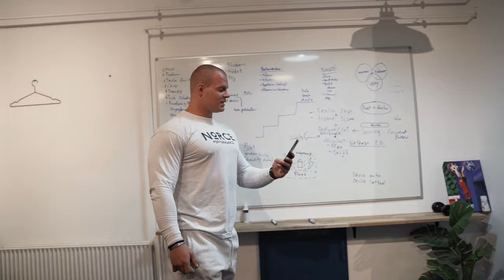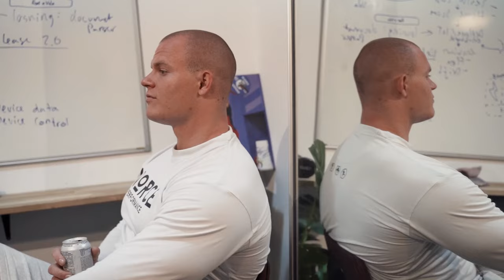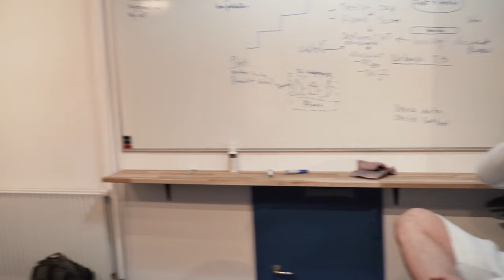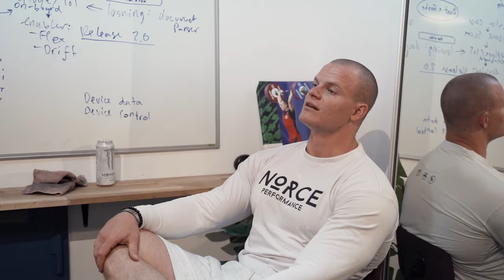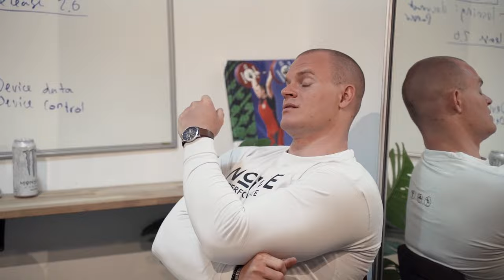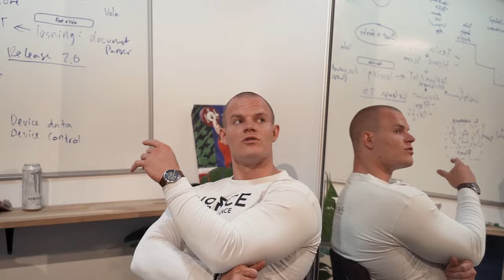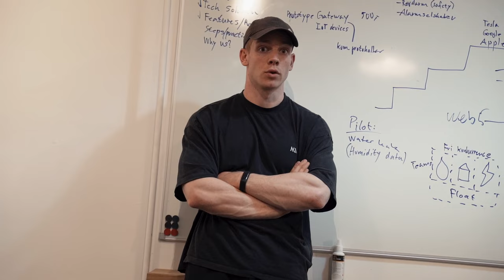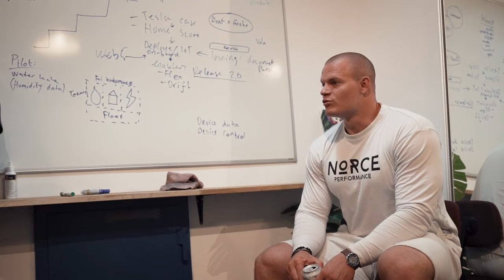VEJEN TIL PRO - Episode 4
NaturligAtlet